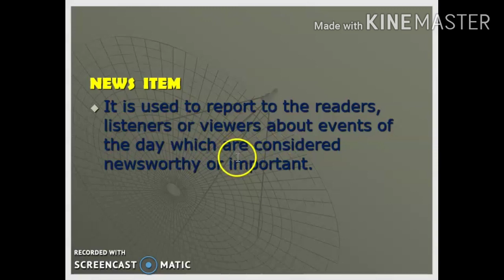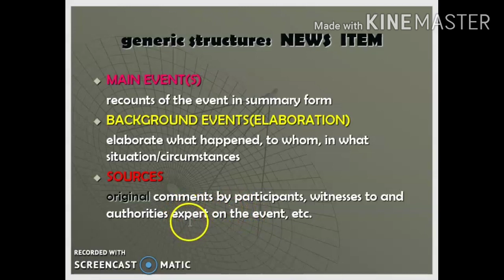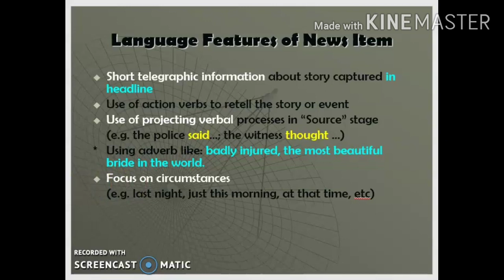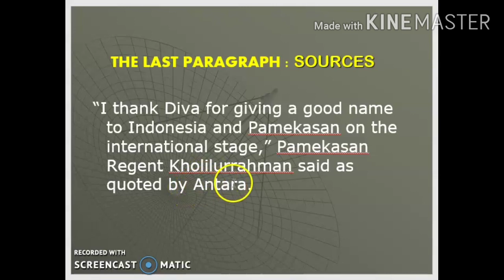NEWS ITEM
Sesuai dengan namanya, news item text bisa dikatakan sebagai tulisan yang menyerupai sebuah berita. Tulisan ini menceritakan sebuah kejadian atau peristiwa dengan singkat, runut, lengkap, serta dibuat menarik. Kejadian atau peristiwa yang ditulis pastinya bukan hal sembarangan, tapi harus layak diberitakan atau penting. Isi dari news item harus memiliki nilai yang besar seperti diketahui oleh banyak orang atau bisa memengaruhi sesuatu yang besar. Jika hal ini bisa terpenuhi, maka sebuah tulisan bisa dikatakan sebagai news item text. Persis dalam penulisan sebuah berita, isi dari teks ini juga harus terpercaya dan berupa fakta. Sumber juga bisa dicantumkan dalam tulisan, misalnya dari saksi mata, jurnal, bahkan pendapat para ahli.